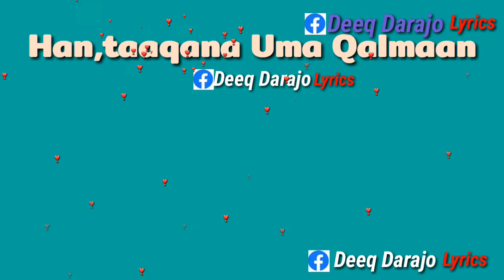Hoooyo macaan lyrics